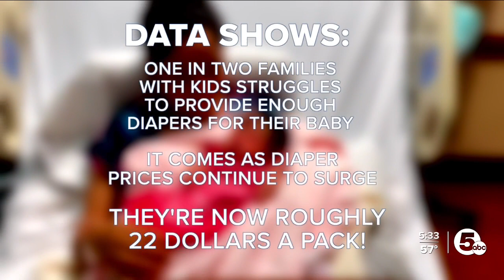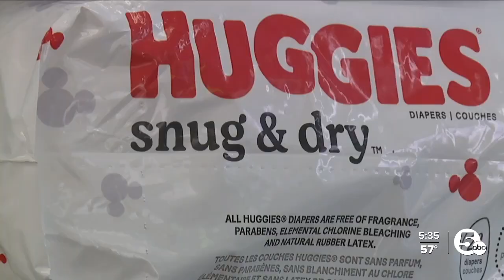Diaper Bank of Greater Cleveland gathers donations, raises awareness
This week marks National Diaper Need Awareness Week, and the need is greater than ever before.